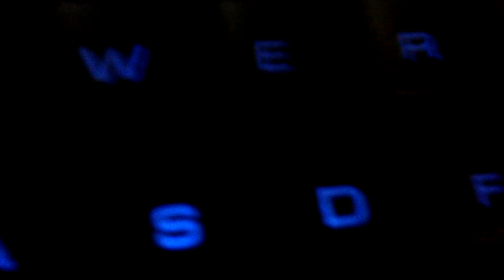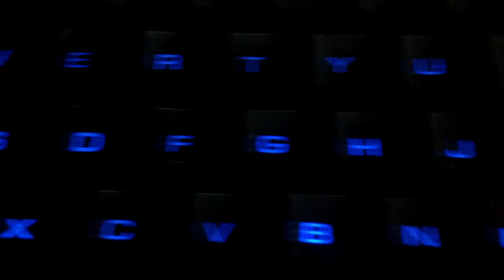A-Jazz Mechanical Feel Keyboard Review, [8 MONTH FOLLOW UP REVIEW]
This keyboard has amazed me with it quality I would recommend every one to check it out who is looking for a good keyboard that is cheap.